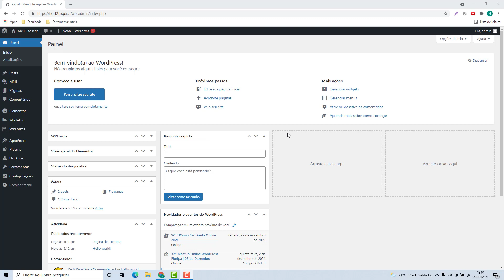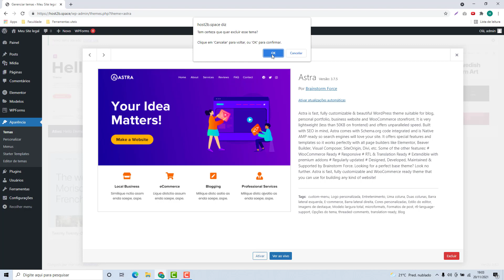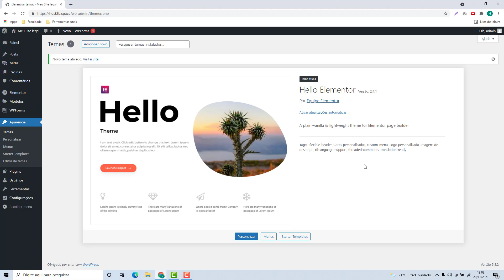Como Excluir um Tema do WordPress na Dreamhost (Rápido e Fácil) 2022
Aprenda Como Excluir um Tema do WordPress na Dreamhost facilmente e em poucos minutos